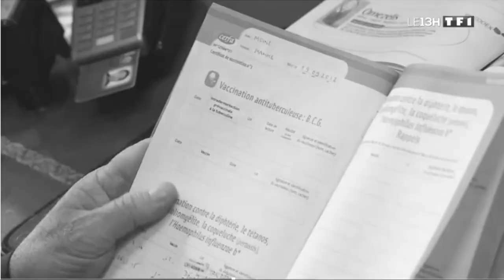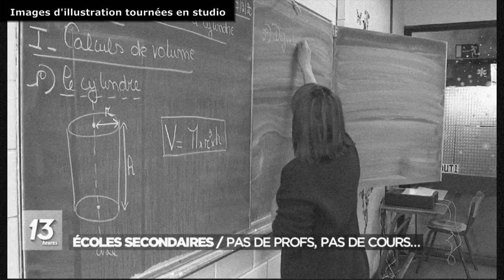JTS 1920 04 17 Au Congrès de l’Union Française pour le Suffrage des Femmes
Au Congrès de l’Union Française pour le suffrage des femmes
Les féministes qui ont assisté aux débuts de l’U.F.S.F, ont pu mesurer au Congrès de la semaine dernière le progrès réalisé par les femmes, en ces douze années, dans le travail collectif. Une remarque s’imposait par dessus tout : l’élite féminine que la France possède en ses provinces, trop cachée, trop discrète naguère, est en train de s’affirmer supérieurement. Quarante groupes départementaux de l’U.F.S.F étaient représentés. Le rapport de Mme Casevitz a été émis sur le rôle de l’infirmière scolaire dans l’organisation de l’hygiène sociale. Elle émet le vœux que l’inspection médicale des écoles soit obligatoire et effective, c’est-à-dire que la visite des enfants par les médecins et chirurgiens dentistes secondés par une infirmière soit faite régulièrement ; que dans chaque ville où se trouve une Faculté ou une Ecole de Médecine, des écoles d’infirmières spécialisées soient créées, et que ces écoles, comme celles existant déjà, adoptent un programme uniforme ; Que soit crée dans chaque département des inspectrices d »hygiène sociale, qui feront la liaison entre l’administration et l’assistance privée et seront chargées d’organiser méthodiquement les services sociaux. Le Congrès des l’U.S.S.F adresse au Groupe des Droits de la Femme, à la chambre des députés, ses remerciements pour l’appui qu’il lui a donné dans la dernière législature. Elle le remercie de s’être reconstitué afin de soutenir la cause des Françaises jusqu’à ce qu’elles aient obtenu la reconnaissance de leurs droits.
Une importante victoire pour les agrégations féminines
Par une douloureuse ingratitude à l’égard des services que les femmes ont rendus pendant la guerre, les bureaux du ministère avaient émis la prétention de leur fermer désormais les concours d’agrégation spécialisée. M. Honnorat vient de rétablir leur droit à se présenter à deux agrégations, philosophie et grammaire, pour lesquelles il existait un précédent de deux agrégées, Mme Baudry et Mlle Gros. Si ce n’est là qu’une victoire partielle, elle s’accompagne du moins d’un commentaire qui annonce la réalisation de régime des lycées et des collègues de jeunes filles. La préparation du baccalauréat cessera de s’y faire dans des conditions superficielles et incohérentes que tous les parents d’élèves n’ont cessé de déplorer ; désormais on y étudiera le latin et la philosophie par les mêmes méthodes et suivant le même esprit que dans l’enseignement secondaire des garçons. Les femmes professeurs auront les mêmes titres, les élèves ne seront plus soumises à cette torture intellectuelle d’apprendre « par coeur » ce qu’on ne leur expliquera pas et de le réciter uniquement en vue d’un examen.
Encore avant nous les femmes belges voteront
Un nouveau pays devance la France dans le progrès du droit féminin. Le Sénat belge vient de ratifier la loi adoptée à la chambre et qui accorde aux femmes les droits municipaux.